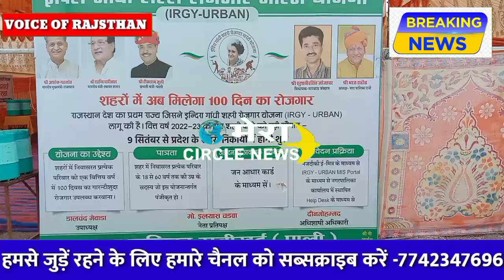रानी नगरपालिका द्वारा शहरी रोजगार योजना का हुआ शुभारंभ,शहरों में भी मिलेगा 100 दिन का रोजगार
Live News | Rajasthan News in Hindi, राजस्थान समाचार |
LIVE Rajasthan News | राजस्थान की बड़ी खबरें | Latest
Hindi News | News1 Rajasthan Live Updates | news
1 live | hindi news | latest news | news 1 | news 1
hindi | hindi samachar | n1oc_rajasthan
rajasthan news live, rajasthan news today, rajasthan
news, rajasthan news samachar,rajasthan news aaj
ka samachar, live rajasthan, rajasthan samachar,
rajasthan latest news
Voice of Rajasthan में देखिये राजस्थान से जुडी सभी ख़बरें सबसे
पहले voice of rajsthan पर ।
bell icon on